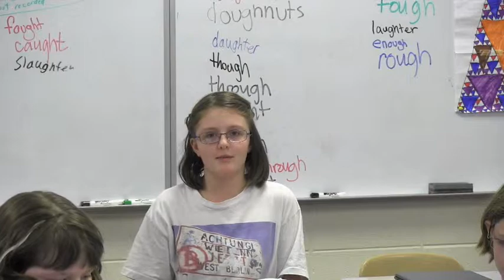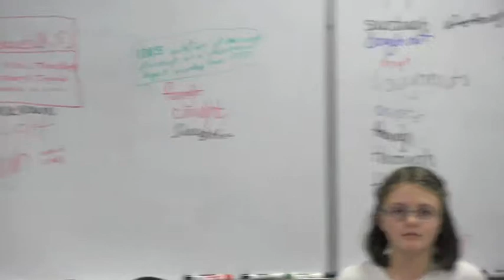Syllables vs Word Sums Conclusions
Students make some general conclusions about the habit of breaking words into syllables versus making word sums to get to the meaning of a word.